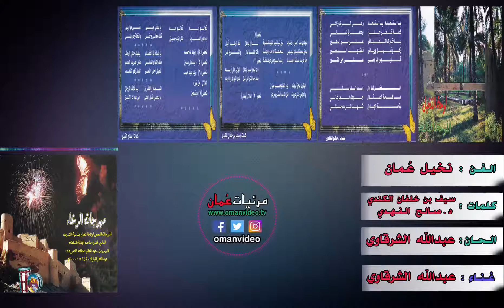نخيل عُمان - كلمات : د. صالح الفهدي / سيف الكندي ( مهرجان الرخاء ) ولاية نخل 2000 م سلطنة عُمان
الفن : نخيل عُمان
كلمات :  د. صالح الفهدي / سيف بن خلفان الكندي
الحان : عبدالله الشرقاوي
غناء : عبدالله الشرقاوي
( مهرجان  الرخاء ) - المهرجان الشعبي لولاية نخل بمناسبة التشريف السامي لحضرة صاحب الجلالة السلطان قابوس بن سعيد المعظم (( حفظه الله ورعاه ))
عيد الفطر المبارك 1420 هــ / 2000 م
سلطنة عُمان

الشكر الجزبل لكل من ساهم في تسجيلات المهرجان ونخص :
- ديوان البلاط السلطاني ( الفرقة السلطانبة الاولى للموسيقى والفنون الشعبية ) .
- وزارة الاعلام  ( استيديو 9 ) .
الاشراف على التوزيع الموسيقي : م.مايسترو / علي بن خلفان الهاشلي
قام بتوزيع وتنفيذ اللوحات التالية :
( افتتاحية - شعار الولاية - نخيل عُمان - الحصاد - المآثر )
الاستاذ علي السيد غنيم
مهندس الصوت : صلاح بن جمعة الرئيسي
الاشراف على الاعمال الموسيقية : الدكتور /  صالح الفهدي